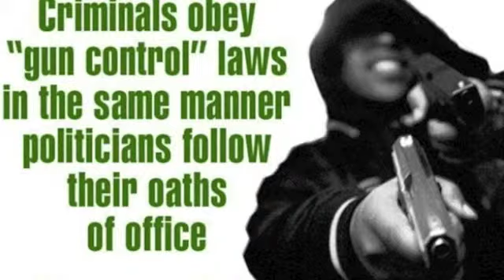JayZ Take5Muthafucka by Dj iRC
These My Top 5 Favorite Jay-Z tracks that i do not own & that are for promotional use only.. follow me on Instagram @1ReggieCapriati & suggest the next Artist with his or her TOP 5 tracks you think you, i, & everybody else go like & then I'm go make it happen ASAP!

1.PublicServiceAnnouncement
2.ChangeTheGame
3.RocBoyz
4.TomFord
5.NiggazInParis
with additional track remix version of Kendrick Lamar's "Bitch Don't Kill My Vibe" Verse! cause i had to! LOL